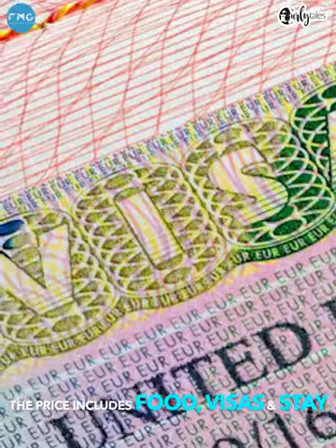Travel to London from Delhi